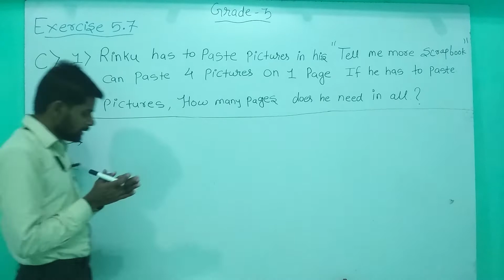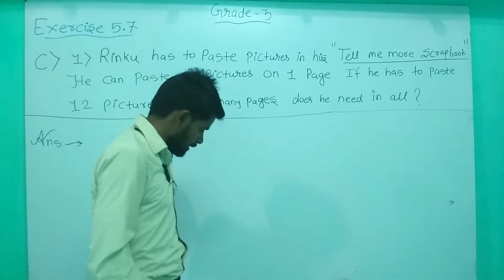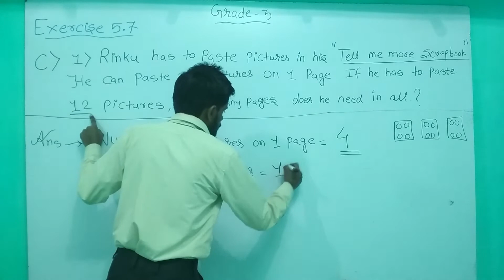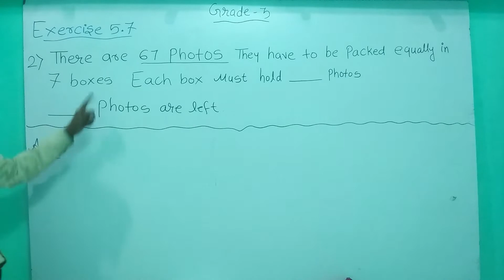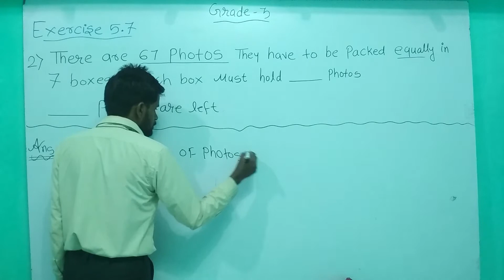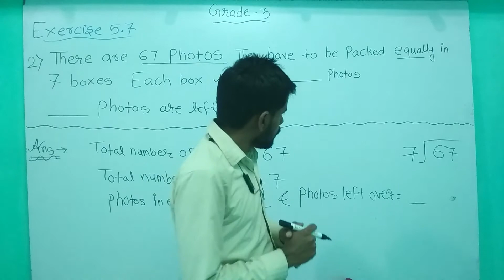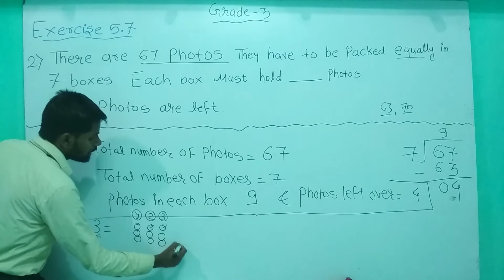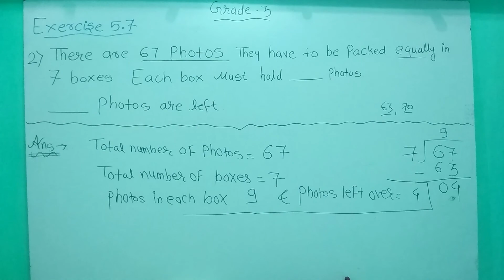2 december word problems of ex 5.7 grade 3 ( part 2)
dear students plz watch the part 1 and then watch this part